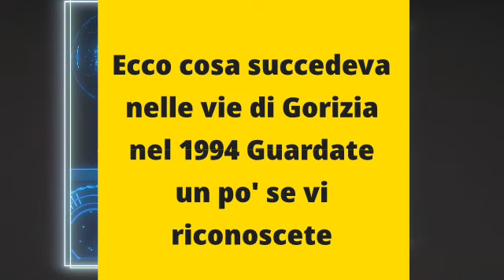Ecco cosa succedeva nelle vie di Gorizia nel 1994 Guardate un po' se vi riconoscete